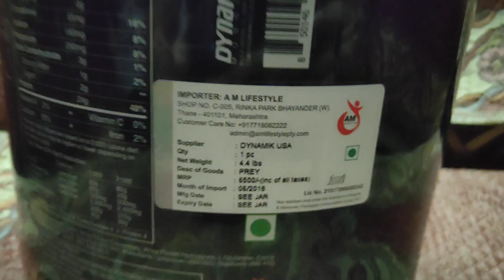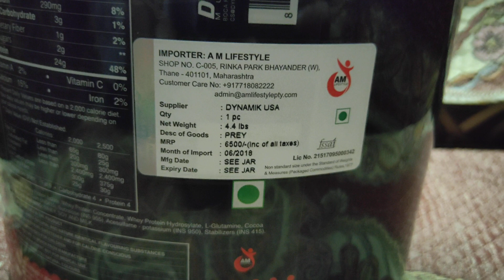Unboxing - Dynamik Prey Primal Whey Protein